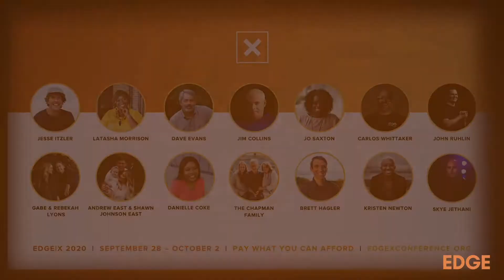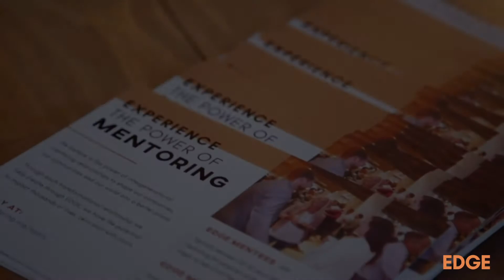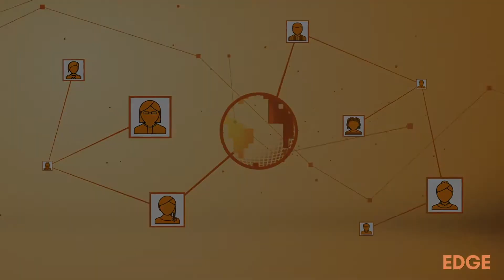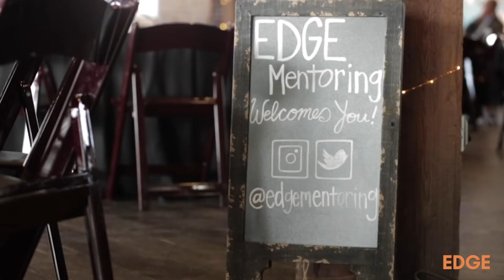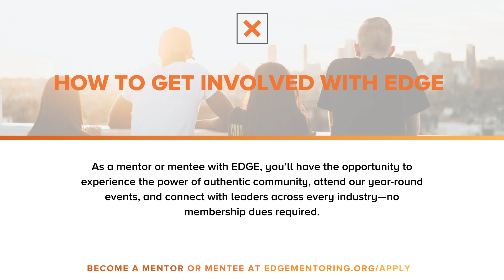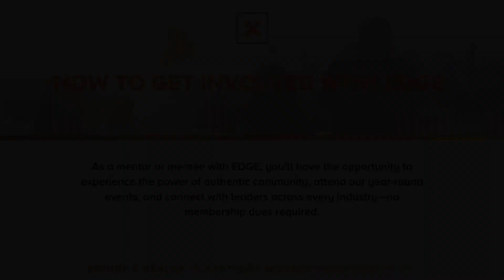Kristen Newton | HEART Convos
Kristen "KB" Newton is the creator and founder of HEART Convos, where she provides practical insight on navigating our relationships and tough conversations. Following the death of George Floyd, Kristen led a webinar and intensive with four other leaders called 5 Key Elements to Addressing Injustice In America.  Kristen has helped thousands of individuals and several teams and companies have the HEART conversation. She provides practical insight, you engage the content and start navigating your connections well. Many who don't have this insight are growing more discontent in their connections but those who are doing the work are thriving in troubled times; she wants you to be one of them. She looks forward to working with you and teaching you how to have the HEART conversation.